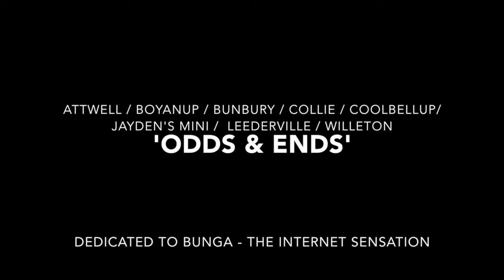// Odds & Ends \\ PERTH BMX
The Hillbilly BoyZ are back at it again!  Here's a few clips taken from parks in and around Perth metro, including Attwell, Boyanup, Bunbury, Coolbellup, Collie, Leederville & Willetton.  Feat. Kyle Bromley, Quentin Schoof, Jolo Bruning, Theo van Dijk, Jayden Wielstra, Chris Steenhof & Nielson Bruning.

1 Corinthians 10:31

Track: 'Revolutions' by Altars (Album - "Something More', 2013, Facedown Records).  Song is property of Facedown Records Inc.

'Epic Radibonzicality Pt 3' - the final and closing chapter of the Epic Radibonzicality story - will be releasing in 2018.  It will feature full-length parts of radibonzical, pushing-the-envelope, mind-blowing, steezy BMX stuntage in and around Perth.